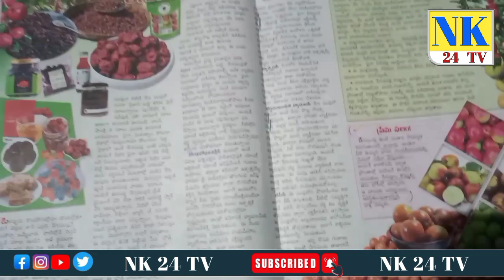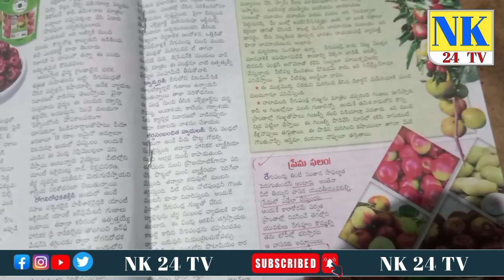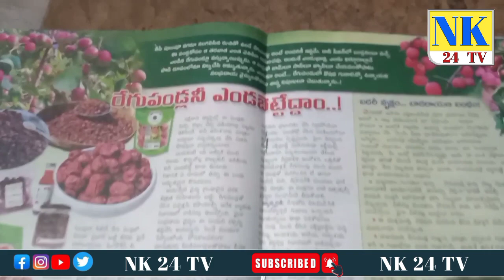||ప్రేమకు పువ్వు ఇస్తారు మరి పండు ఏంటో తెలుసా||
lovefruite#regupandu#nk24tv